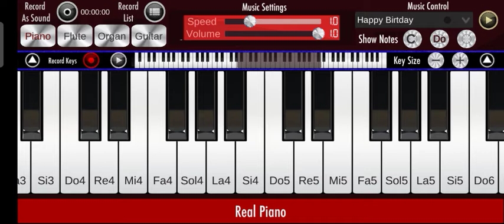STAR WARS : IMPERIAL MARCH - Easy piano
Coment
:V